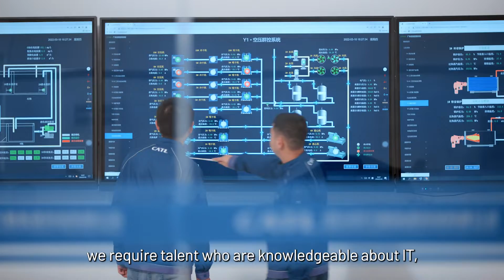WEF Lighthouses Live 2023: CATL on Transforming Manufacturing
At this year’s Lighthouses Live, Ni Jun, our Chief Manufacturing Officer, shared CATL’s take on the importance of scaling, our proud investment in training talent, and how to boost productivity through augmented intelligence, together for resilient and sustainable manufacturing.

The Global Lighthouse Network is an engaging community of manufacturing sites that show leadership in the adoption and integration of the cutting-edge technologies of the Fourth Industrial Revolution (4IR). As a member of the network, having achieved the world’s first Lighthouse factory in the battery industry, CATL is always ready to inspire progress in shifting towards responsible growth worldwide.

Video Copyright: World Economic Forum.